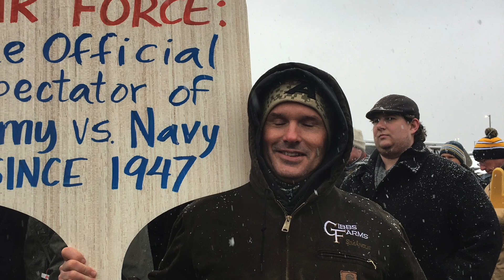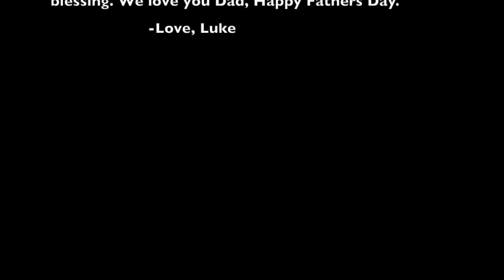Fathers Day 24'